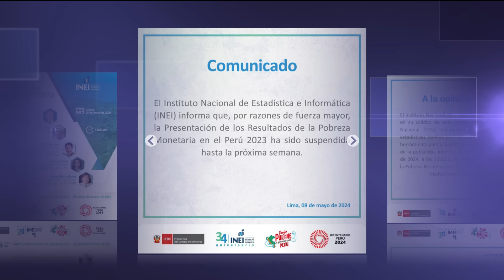¿Quieren esconder aumento de pobreza?: "Tengo que defenderme para mantener a mi familia"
Recientes cifras reveladas por INEI dan a conocer el estado de pobreza en el que se encuentra el Perú. Diversos compatriotas comparten su situación económica actual, mientras que funcionarios del Gobierno de Dina Boluarte dan posibles razones para justificar la situación.